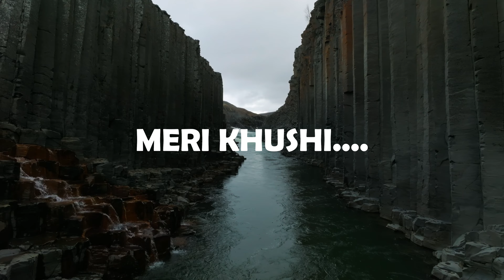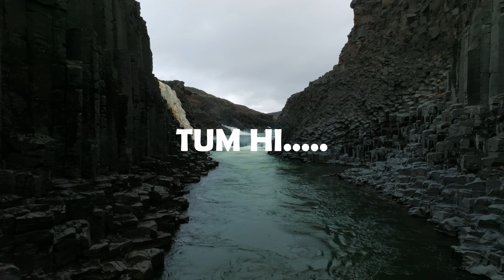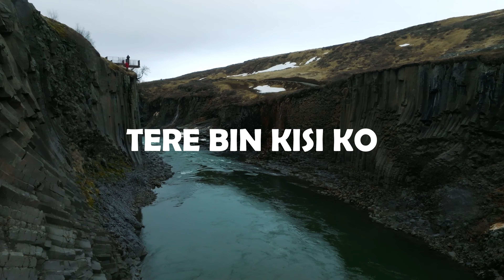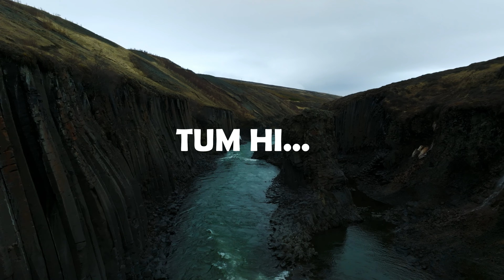TUM HE BY ZARTASH AILIYA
Song: TUM HE
Singer: ZARTASH AILIYA
Composed & Lyrics: Rizwan Butt ( XS Studio)
Recording Studio: XS studio ( Rizwan Butt)
Video Production: XS studio ( Rizwan Butt & Zartash Ailiya)
Digital Distribution: Zartash Ailiya Music
Label: Zartash Ailiya Production

  / imzartash
  / zartashailiya

For Music/Video Production : XS Studio (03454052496)